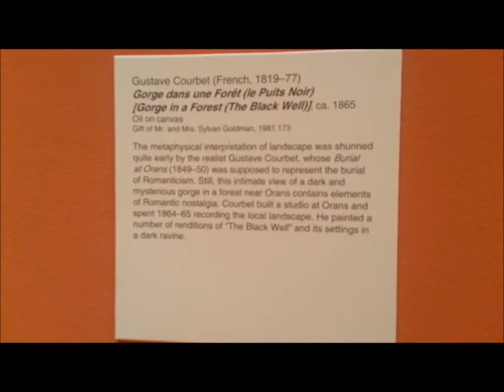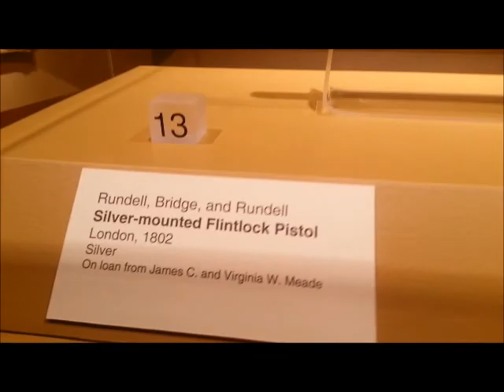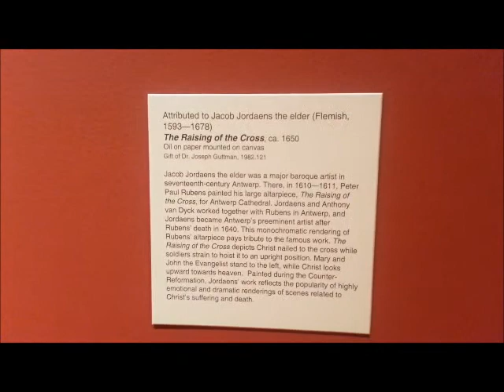MMM20 Art Museum